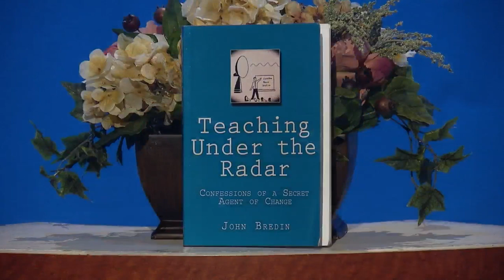John Bredin Original Air date 09 23 14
More about John Bredin
Summary

As a progressive agent of change in the world, my activities overlap and interweave a variety of interesting domains. Perfect for a life that's not boring!

As a liberating teacher, after completing 3 "rescue mission" assignments in troubled NYC ghetto schools, I taught critical literacy to thousands of students as an English Professor at Rutgers, Montclair State U., Essex County College, and CUNY.

My essays have appeared in Brooklyn Rail, NY Press, and Film International; with chapter one of my book "My Life as a Novel" appearing in Evergreen Review.

Through my weekly TV show, Public Voice Salon, I promote aesthetic education and raise critical consciousness for a better world.

My Evolved Urbanite project sponsors cultual gatherings to stimulate the intellect and to and to revive the urbane and cosmopolitan art of conversation.

To nurture a progressive transformation of corporate culture, I created the Ethical Business Society.

I earn my living, generating capital to finance my dreams of a better world, as a real estate agent. If you're looking to buy or sell a home in the NYC metro area, I'd be glad to help.